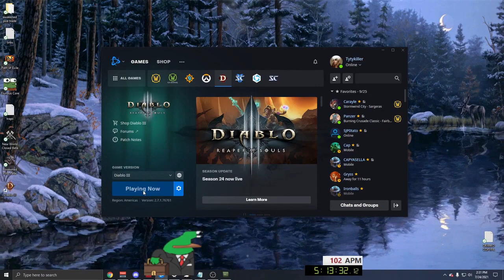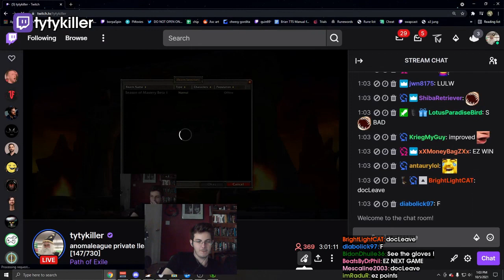Tytykiller Montage | Path of Exile Highlights | Sep-Oct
- every morning at 5AM-8AM PST, posts new timestamped highlights of previous day:
 - attributes/reports

Timestamps:

00:00 TYTYKILLER RIP
[#1] tytykiller clipped by krasser_16k

00:33 tytykiller clip
[#2] tytykiller clipped by path_of_memes

01:26 uhm
[#3] tytykiller clipped by theri92

01:38 Today's tyty
[#4] tytykiller clipped by zero_dps_jo

01:59 EZ Disfavor
[#5] tytykiller clipped by jasebourne

02:41 tytykiller clip
[#6] tytykiller clipped by gloomshot v2.2

03:35 Dampin?
[#7] tytykiller clipped by keepovs

03:57 tytykiller clip
[#8] tytykiller clipped by gloomshot v2.2

04:39 tytykiller clip
[#9] tytykiller clipped by gloomshot v2.2

06:07 tytykiller clip
[#10] tytykiller clipped by gloomshot v2.2

07:19 tytykiller clip
[#11] tytykiller clipped by gloomshot v2.2

08:14 Leaving BTW
[#12] tytykiller clipped by lofgcz

08:44 YEP
[#13] tytykiller clipped by aahbran

09:17 The Chad Thundercocc(s) Prophecy
[#14] tytykiller clipped by gibilthemage

09:33 tytykiller clip
[#15] tytykiller clipped by gloomshot v2.2

10:35 tytykiller clip
[#16] tytykiller clipped by gloomshot v2.2

11:43 tytykiller clip
[#17] tytykiller clipped by gloomshot v2.2

=== CLIP SUBMISSION ===
NOTE: If you are a Path of Exile content creator and don't want your videos to be promoted on Gloomshot, just shoot me a message (email (joseph[at]gloomshot[dot]com) is fastest) and I'll edit the algorithm to never scan your stream.

Hi, I'm Joseph and this is Gloomshot: Path of Exile, a curation bot that automatically compiles the best moments of the best Path of Exile streams. To find out more, I did an interview here that goes over the bot

{GAME_DESCRIPTION}